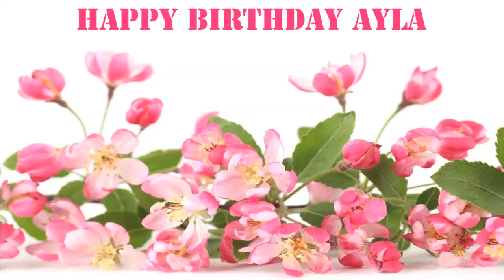Ayla Flowers & Flores - Happy Birthday